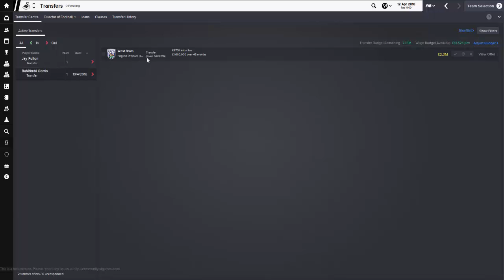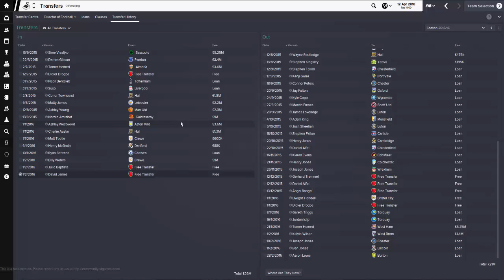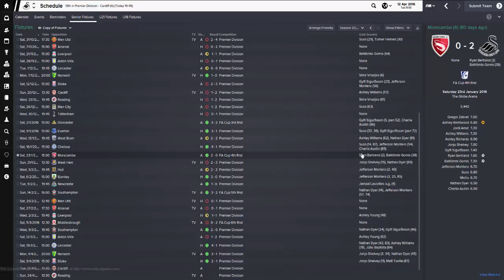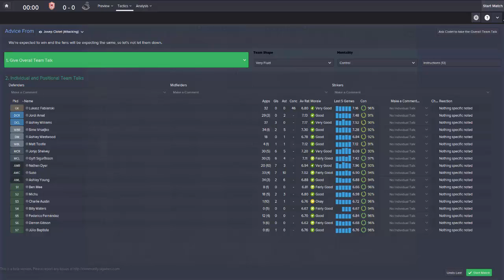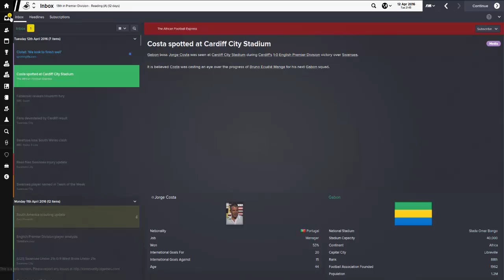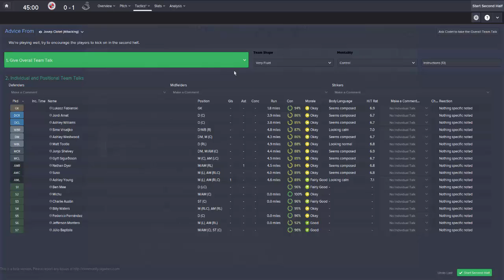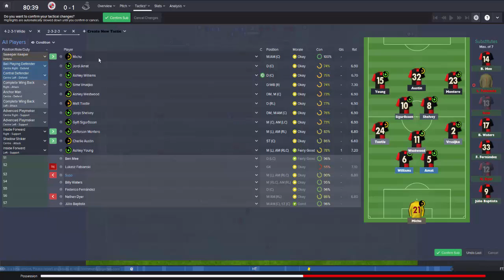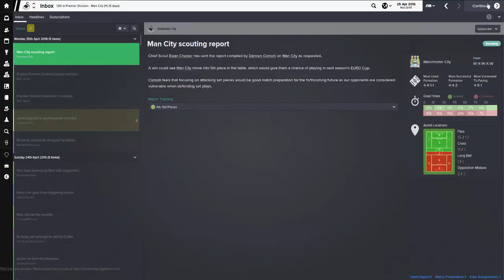Let's Play Football Manager 15: Swansea City Episode 7: Derby Day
Today it's berby day and then we take on Reading!